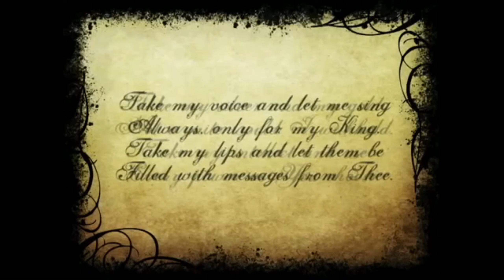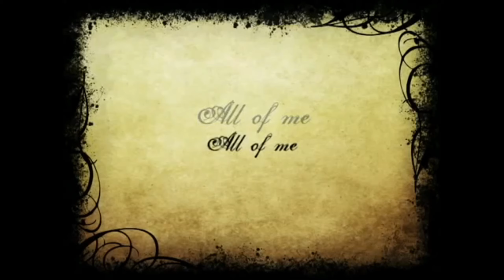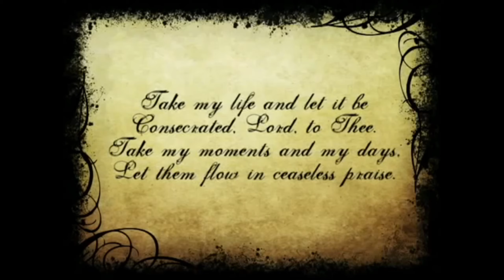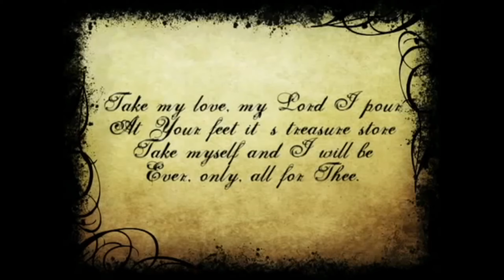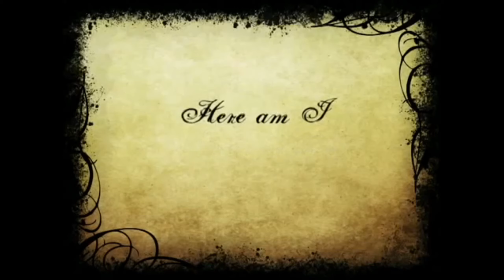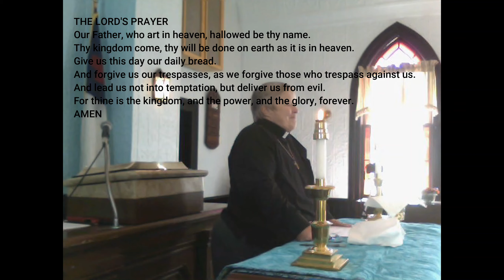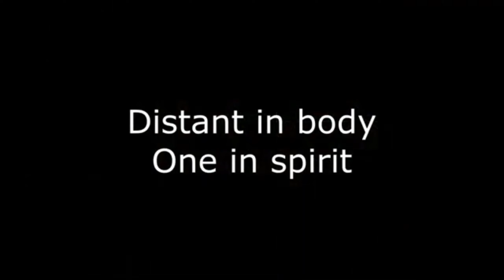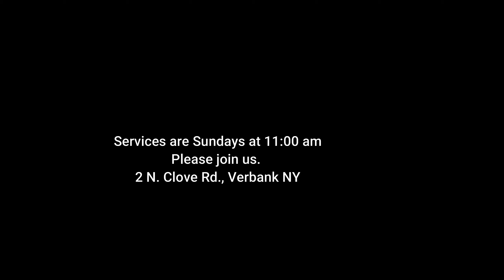Verbank UMC 10/4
Sunday service at the Verbank UMC, Verbank NY